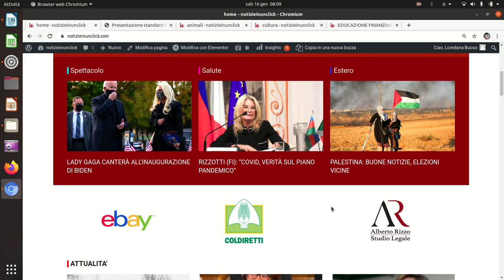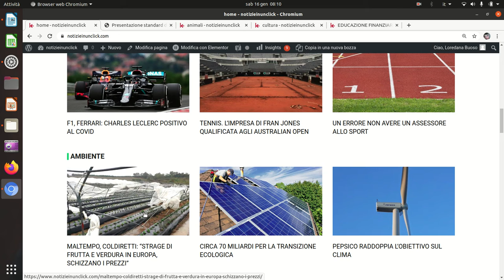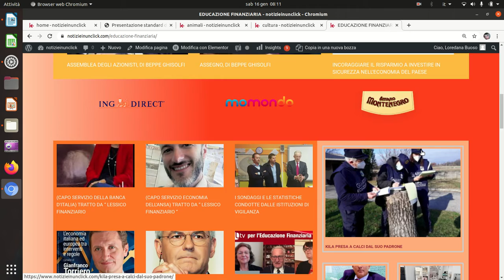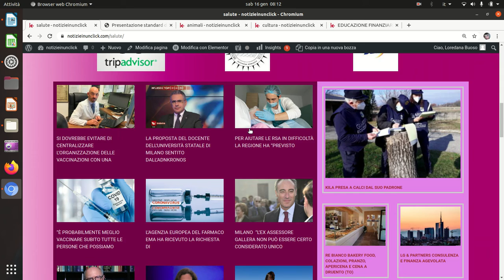NOTIZIEINUNCLICK, LA RASSEGNA DEL SABATO IN UN CLICK!